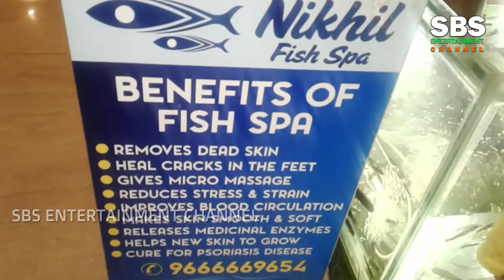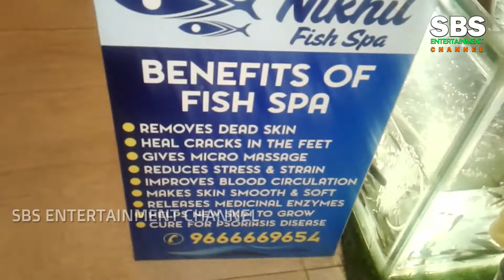చిన్నచేపలు మన కాళ్ళను కొరికితే ఏమి అవుతుందో తెలుసా/FISH SPA -NIKHIL FISH SPA -BIG CINEMAS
REMOVES DEAD SKIN
HEAL CRACKS IN THE FEET
GIVES MICRO MASSAGE
IMPROVES BLOOD CIRCULATION
REDUCES STRSS &STAAIN
MAKES SKIN SMOOTH & SOFT
HELPS NEW SKIN TO GROW
CURE FOR PSORIASIS DISEASE